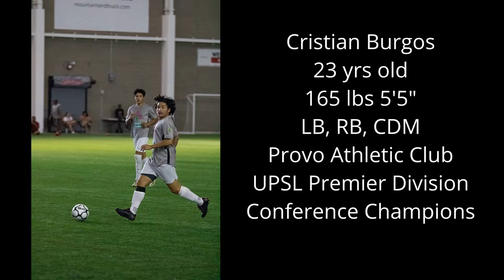Cristian Burgos 2022 Highlights